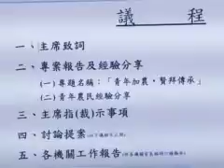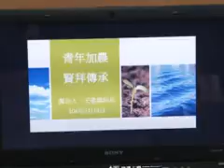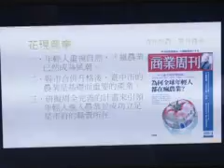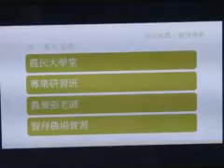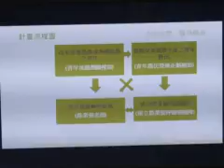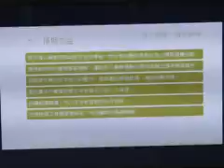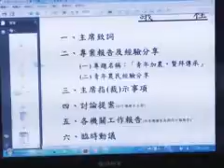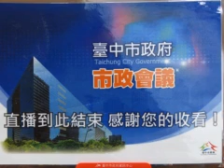第207次市政會議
會議名稱：第207次市政會議。
會議時間：104年5月18日(星期一)上午10:00。
會議地點：豐原陽明大樓3樓簡報室。

本次專案報告
報告局處:農業局
報告事項:青年加農 賢拜傳承